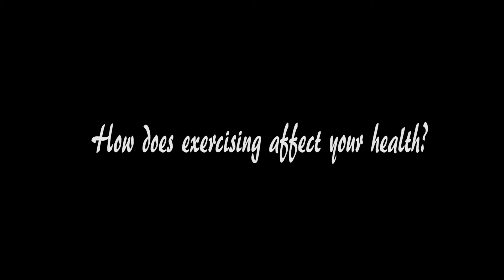How to keep healthy